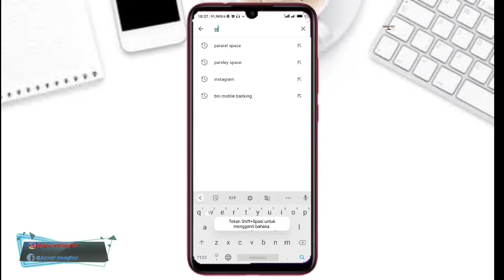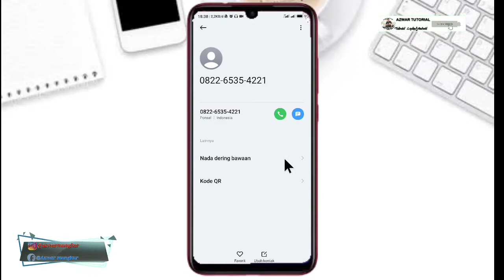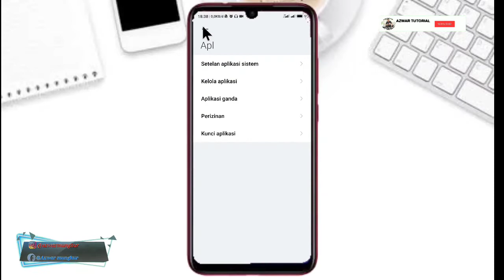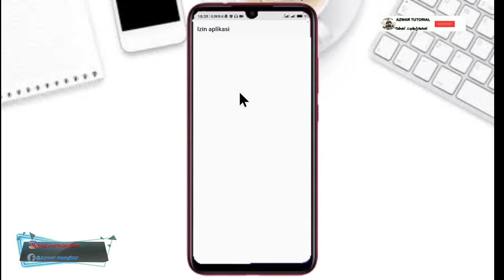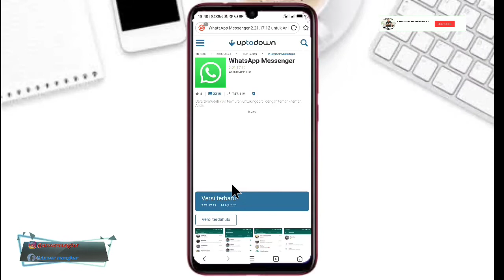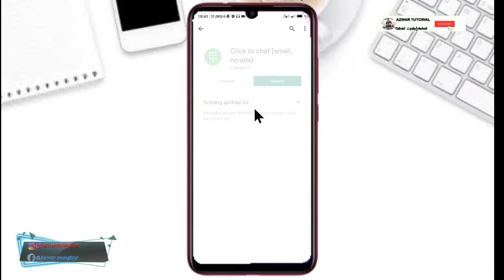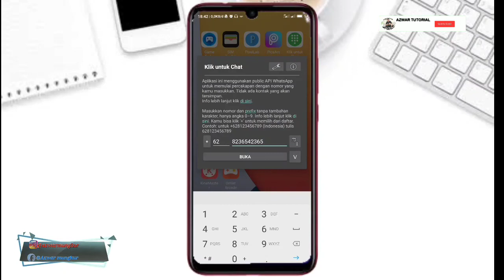CARA MENGATASI KONTAK TIDAK MUNCUL DI APLIKASI WHATSAPP